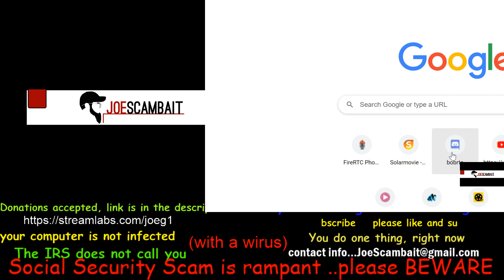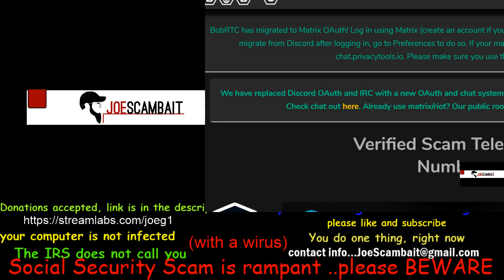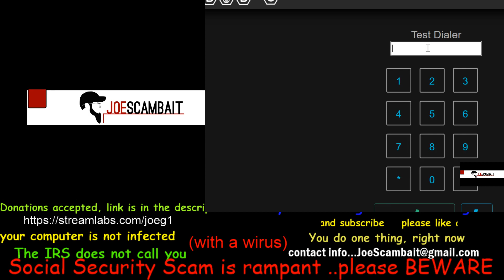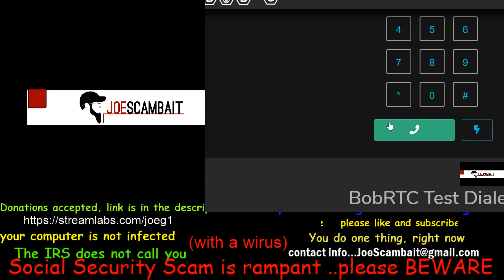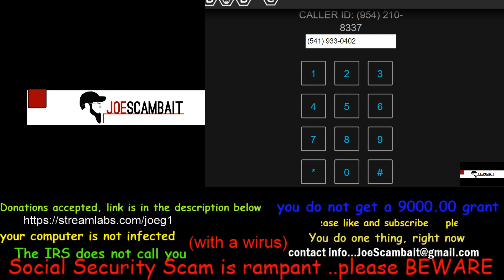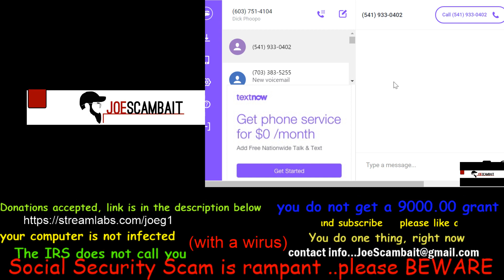I Shut Down The Scammers Number in 34 min(un-edited)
Scamazon called me.. I gave them Lenny bot Till I got a Smart( term used loosely)scammer and then I flooded them with calls. please dont mind my grandsons playing in the background